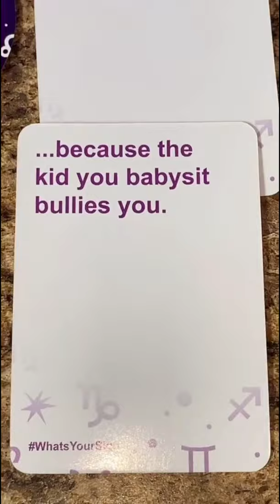I feel bad for all the Libra's out there!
Austyn Brown